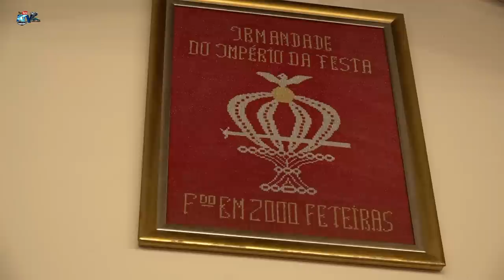Festa do Império da Festa Feteiras Com Cantoria ao Desafio 29 04 2